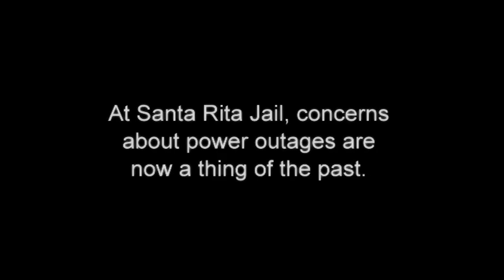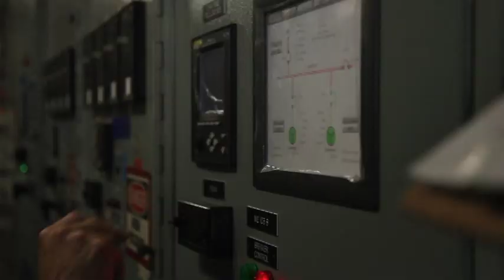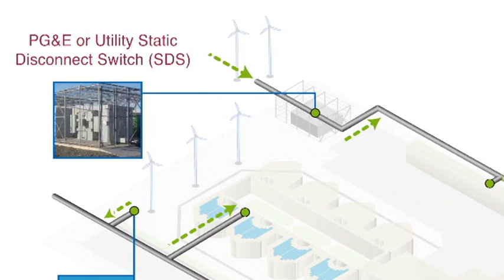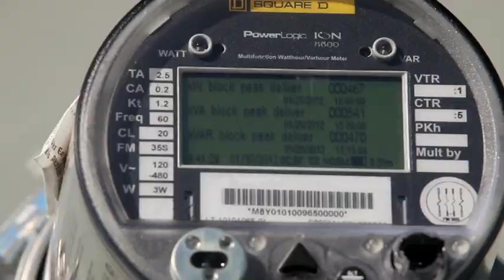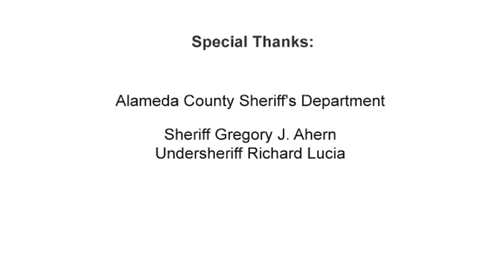Chevron Secures Power for Alameda County Santa Rita Jail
Chevron Energy Solutions designed, developed and built a smart grid that allows the Santa Rita Jail in Alameda County, Calif., to operate independent of the regional utility grid in the event of a power outage. Onsite solar panels, wind turbines, a fuel cell and energy storage allow the 113-acre jail to "island" itself off from the grid while continuing to generate and store its own power. Unveiled March 22, 2012, this project lowers the jail's energy costs, improves its operational reliability and strengthens utility grid security.